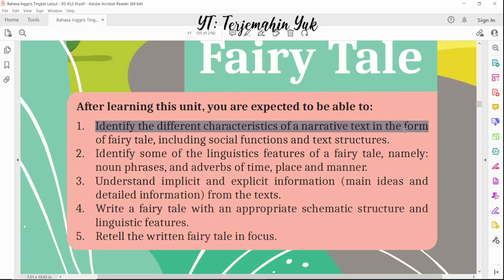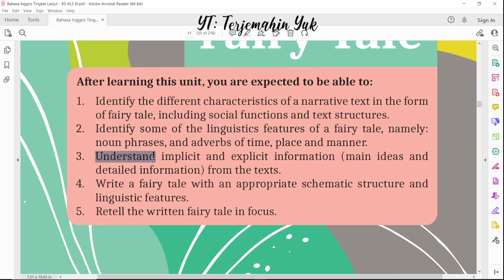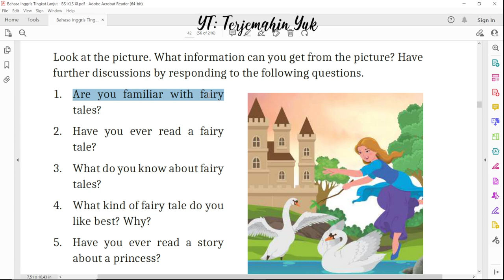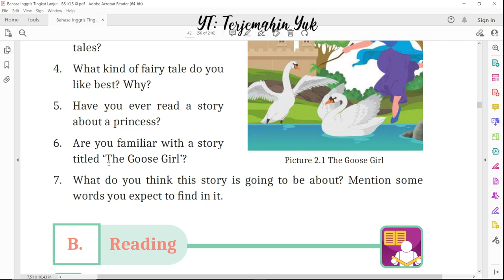Hal. 41-42 kelas 11 Terjemahan Buku Bahasa Inggris SMA SMK Kurikulum Merdeka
Unit 2 : Fairy Tale
A. My Initial Understanding

terjemahin yuk
terjemahinyuk
terjemahkan yuk
Kurikulum Merdeka
Kelas XI
Tingkat Lanjut halaman Belanja di Shopee: